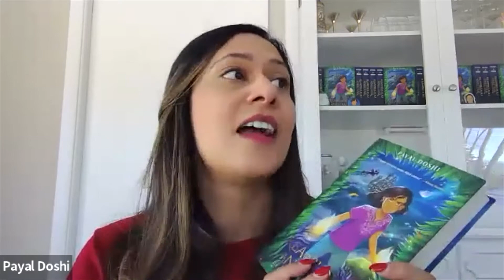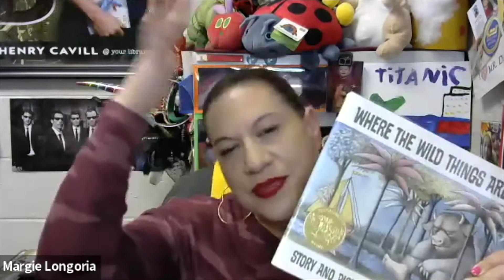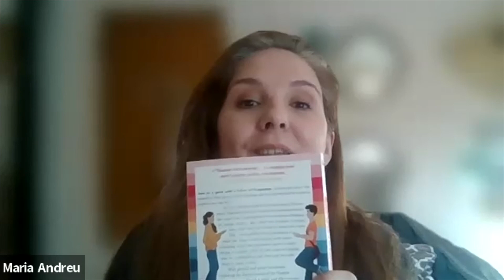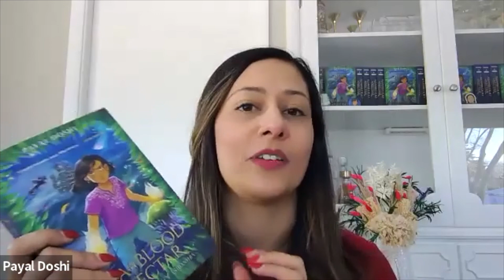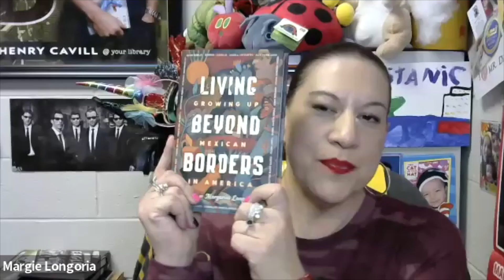Amplifying Voices and Visions: Border and Immigrant Perspectives In Children's Literature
If you enjoyed this event, please consider donating to Get Lit! to help us build the next festival. To view our full schedule and learn more about how to attend this year's in-person events, please visit our

Join us as we welcome Alda P. Dobbs, Daniel Aleman, Payal Doshi, Margarita Longoria, and Maria E. Andreu for a virtual reading and conversation on border and immigrant perspectives in writing for children. These authors will all share stories aimed to expand and enrich young readers' views of the world and of themselves while creating empathy and showing how similar we all are in spite of our origins, our histories, and our cultural backgrounds. They will also share ideas for incorporating these books into lessons on teaching immigration, life near the U.S.-Mexico border, and cultures outside the U.S.